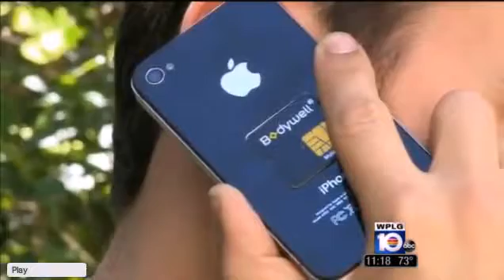Bodywell Chip Promises Protection from Cell phone Radiation ABC News Ten Florida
Simple patch could reduce potential risk to brain
Bodywell CEO Haim Einhorn on ABC Miami News 10 discusses the technology and Entrepreneur David Schottenstein buys two dozen chips to be safe from the Specific Absorption Rate